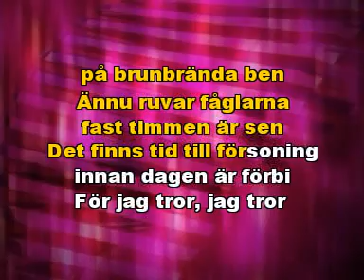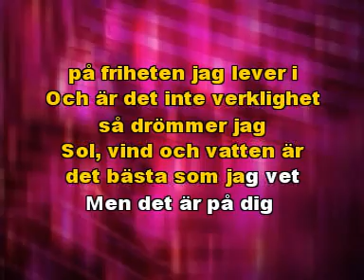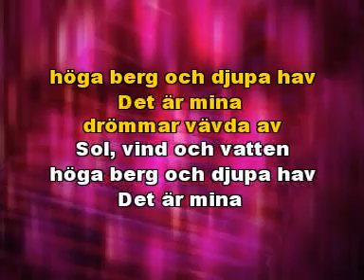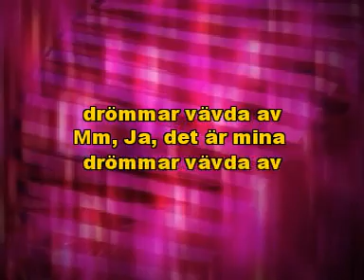Karaoke demo från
Lär dig sjunga med riktig karaokeutrustning eller sjung gratis 30 streamade karaokelåtar (download topp 30) på